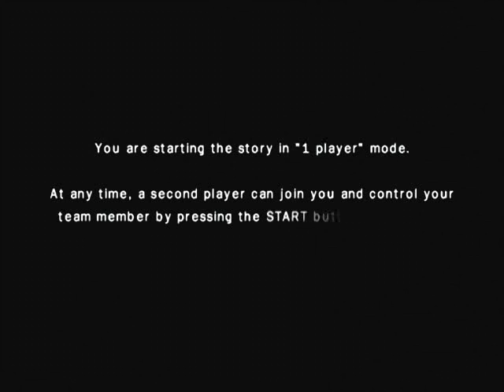[PS2] Obscure The Aftermath Gameplay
Developer: Hydravision